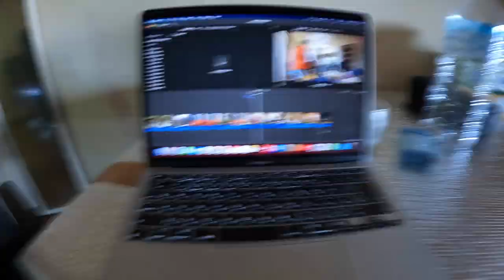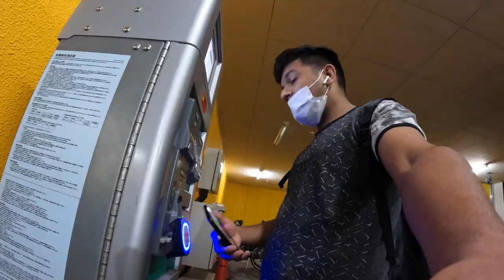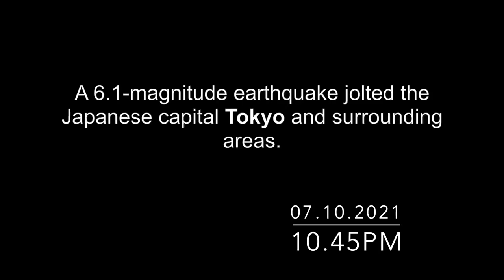1st Vaccination (covid-19) & Pujo Gift Unboxing....!